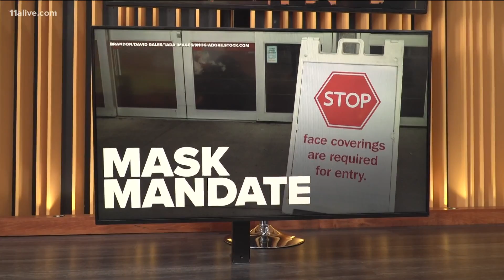Indoor mask mandate to go back in effect for Fulton County facilities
The mask mandate will go back into effect starting Thursday, Aug. 5.